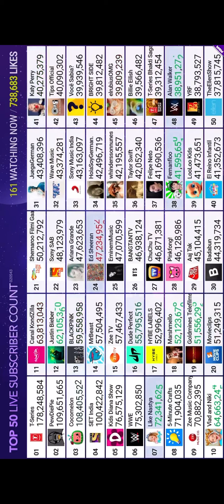Top 50 sub count